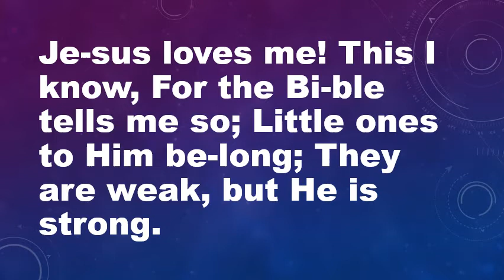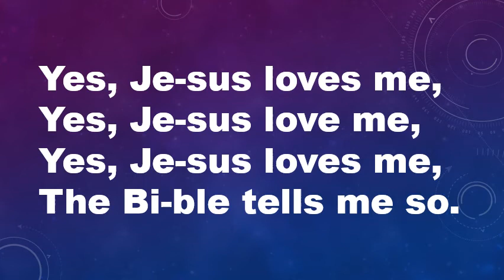Jesus Loves Me Karaoke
Karaoke Practice Video